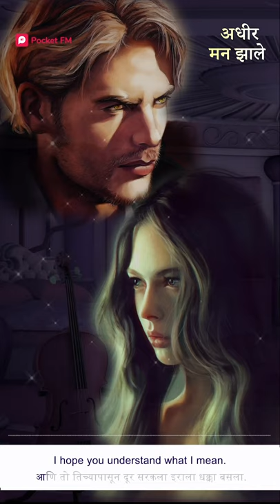Divorce | Adhir Man Zale | Pocket FM | अधीर मन झाले | Marathi Stories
✅ यासारख्या आणखी कथा ऐकण्यासाठी आता Download करा Pocket FM App
✅ India's NO. 1 Audio App. Listen to Marathi Stories For Free🇮🇳

About Adhir Man Zale :
This is a story of Ira, who secretly got married to a film superstar Tanish. This marriage is nothing more than a deal for both of them. While Ira has done this deal for the treatment of her brother Ishan, Tanish wants a child from this marriage. After some time, the hatred for Ira in Tanish's mind slowly turns into worry and love. At the same time, Ira also could not stop herself from helping Tanish on many occasions, but each time, the memories of the past make them both go away from each other again. Ira has always been a big fan of Tanish, while Tanish has also been in love with her since eight years, but something happened years ago that brought both their lives to this mode. After all, what was the reason that Ira and Tanish got separated from each other? Will Tanish ever be able to forgive Ira? In this secret affair of Ira and Tanish, which secret is yet to be revealed?